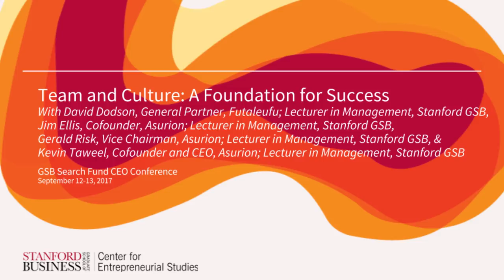Team and Culture: A Foundation for Success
Moderated by David Dodson, The Asurion team (Jim Ellis, Gerald Risk, Kevin Taweel) shares stories from the early days, as well as thoughts on building team and culture. Filmed at the first ever GSB Search Fund CEO Conference, September 12 and 13, 2017.